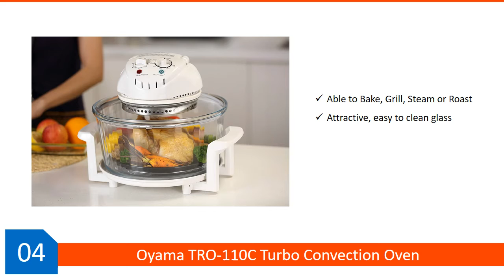✅ TOP 5: Best Convection Oven 2020 | Best For Your Kitchen 💦💡👍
In this video, we are sharing the best convection oven, this video breaks down the top convection oven on the market.

TOP 5 List:

1. Breville BOV845BSS Smart Oven Pro

2. NuWave Oven Pro Plus

3. Hometech HT-A11 12 Quart

4. Oyama TRO-110C Turbo Convection Oven

5. KitchenAid KCO273SS

If you're confused to choose the best convection oven for home use. Then this video about 5 best convection oven reviews will help you to find the best one.

We hope you like our best convection oven collections.

Still, confused? Then check out the link of Amazon about convection oven buying guide

Our channel is a participant in the Amazon Associates Program, so we earn fees if you use the links above to buy products. Thanking For watching!

If this video is helpful to you, please remember to leave a like and subscribe to our channel to see more videos like this in the future, and if you have any questions related to the convection oven which are listed here, leave a comment down below and we will get back to you as soon as we can.